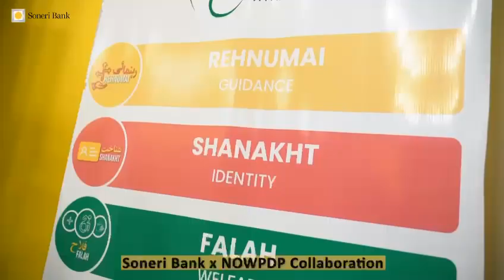Celebrating International Sign Language Day with NOWPDP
Celebrating International Sign Language Day with NOWPDP! Soneri Bank teamed up for a fun, interactive day with the people at NOWPDP, engaging in activities and spreading joy. It was an honor to share this experience and gift them tokens of appreciation.